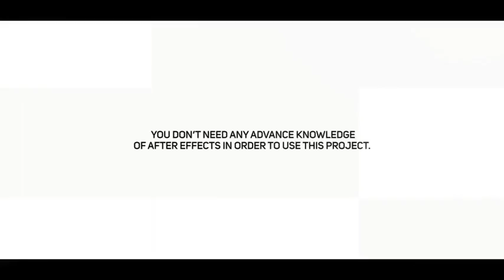Modern Cube Media Opener | After Effects template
Last Update: 7 September 16
Created: 7 September 16
After Effects Version: CC 2015, CC 2014, CC, CS6, CS5.5, CS5
Length: 1:17
Resolution: 1080x1920
File Size: 109MB
Media Placeholders: 21
Text Placeholders: 21
Category: (openers)

Description: Modern Cube Media Opener simple and amazing controllable project for making your own photo slideshow .You can use videos instead of images. Very simple and well organize fully controllable project. You can easily change all the elements in this project. eg: colors, light leaks ect.. in just one simple step. Changing text,  drop your media, audio and hit render. You don t need any Advance knowledge of After Effects in order to use this project. Even if you never worked with the After Effects you can watch the video tutorial and complete the job. Perfect For: opener . slideshow...